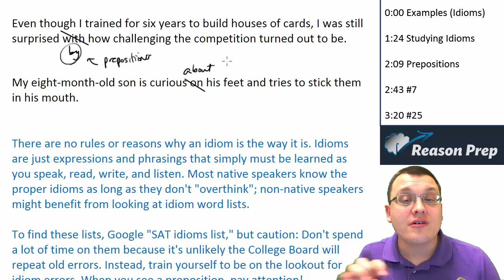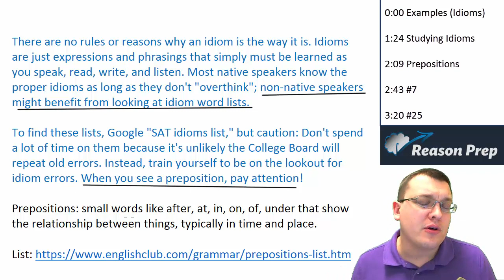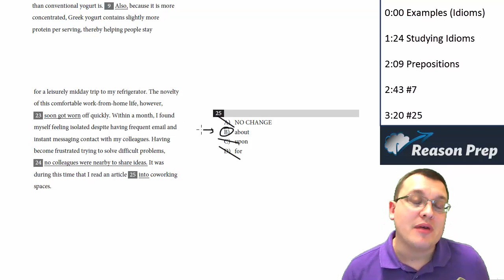#31 - Idioms, New SAT Writing